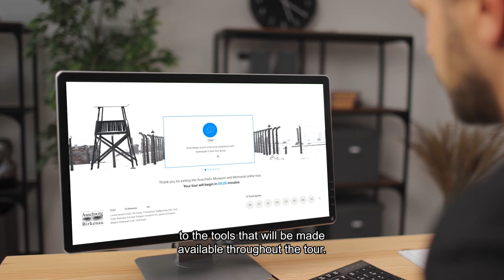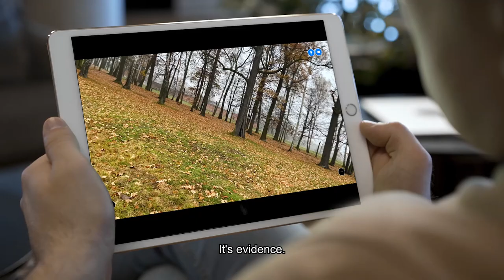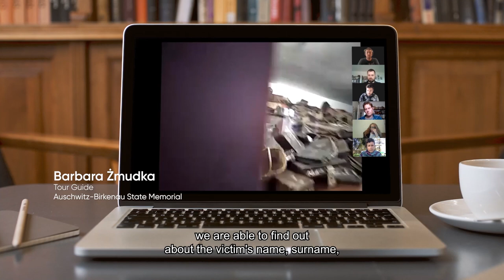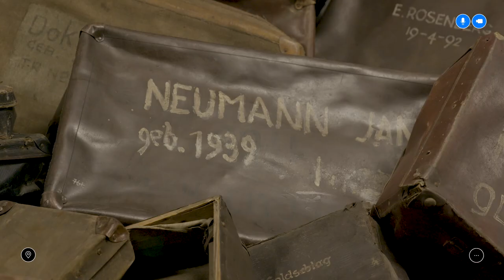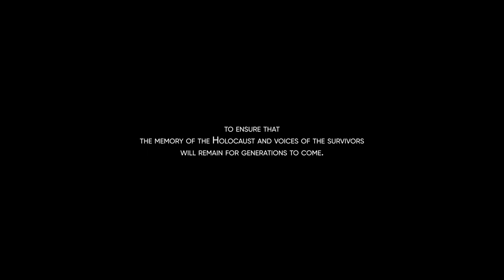Leveraging Technology to Serve Humanity at the Auschwitz-Birkenau State Museum and Foundation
Technology in The Service of Humanity.

For the first time since its opening in 1947, the Auschwitz-Birkenau Memorial and Museum was forced to close its doors to visitors due to the pandemic.
We took action.
In partnership with the Auschwitz-Birkenau State Museum and Foundation, leveraging technology to serve humanity, we are developing an innovative solution - so that the site will always remain open and accessible to everyone.